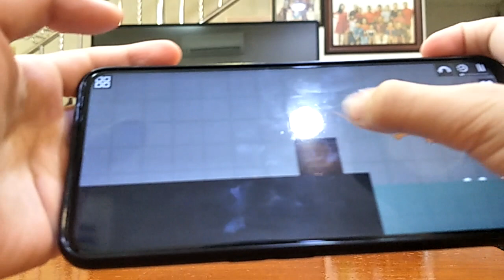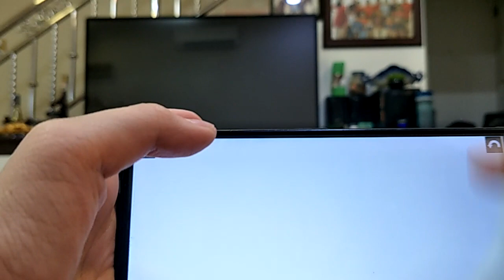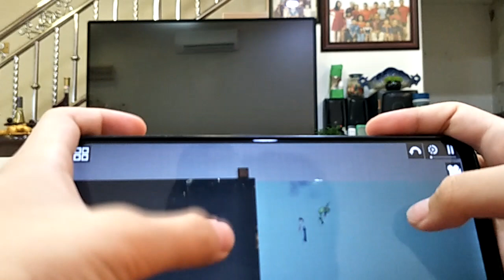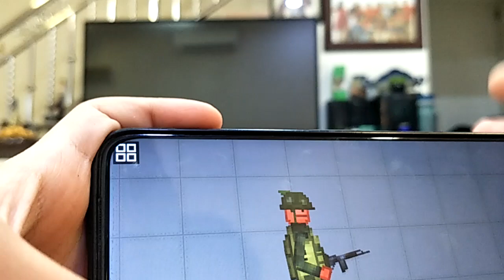(Melonplayground) 最惨的士兵